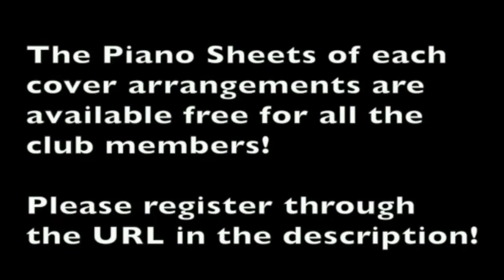St.John Bosco, Our Loving Father-PianoCoversPPIA with Lyrics-KaraokePPIA